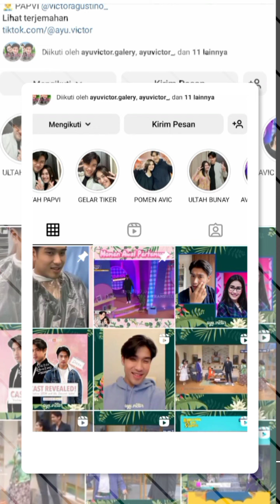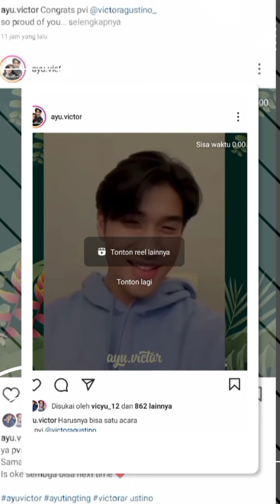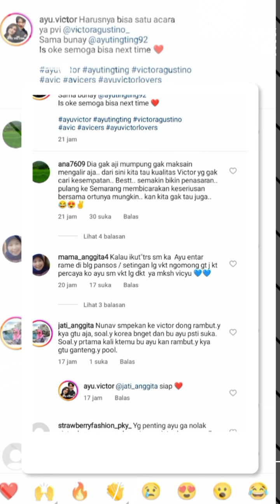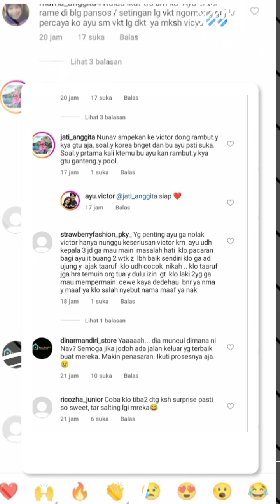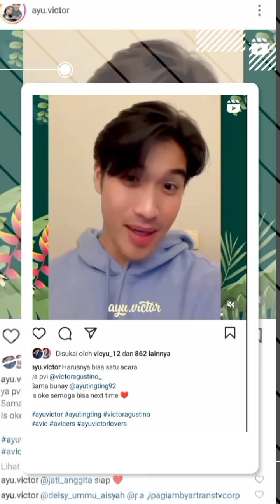spesial pagi ini, ucapan maaf dari victor karna tidak bisa hadir di acara bersama ayu